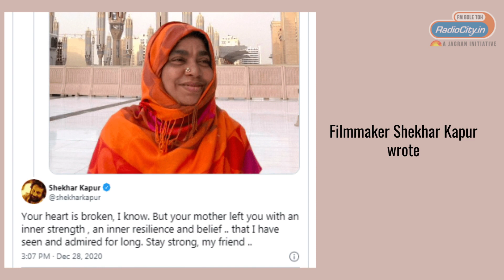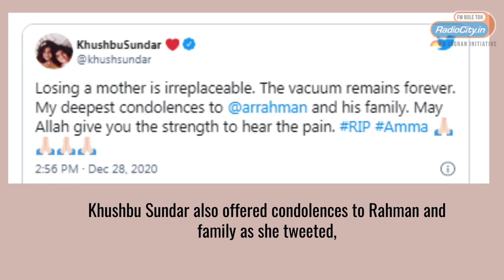Celebrities Extend Condolences To AR Rahman On His Mother’s Demise | Radio City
2020 has been an unfortunate year in every term and yet again another sad incident has taken place. Music composer AR Rahman's mother Kareema Begum passed away on Monday.
After the shocking incident, the Oscar-winning music composer took to social media and shared his mom's picture on Twitter.
It is being said that the cremation will take place later on Monday.
As soon as the news spread, a lot of people from the industry started pouring in condolences for the family.
Have a look at the celebrities condole kareema begum's death